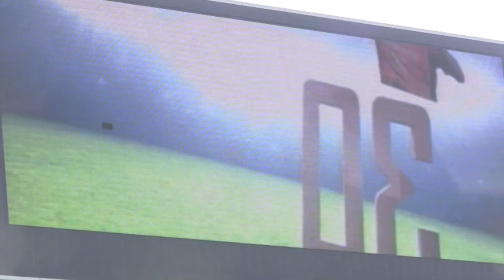カチャル Gojko Kacar Barefoot Defense ! 素足でディフェンス！| Cerezo Osaka セレッソ大阪 VS 新潟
Football accident! スパイク片手に持ちながら闘魂ディフェンス！史上最硬！
2014 J1 第5節 セレッソ大阪 VS アルビレックス新潟
ゴイコカチャル選手 （元セルビア代表）

Гојко Качар

履歴
ヴォイヴォディナ・ノヴィサド 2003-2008
ヘルタ・ベルリン 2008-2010
ハンブルガーSV 2010-
セレッソ大阪 2014　加入！

DF 17 酒本　憲幸
DF 23 山下　達也
DF 30 ゴイコ　カチャル Gojko Kacar
MF 5 長谷川　アーリアジャスール
MF 6 山口　蛍
MF 13 南野　拓実
MF 20 杉本　健勇
FW 8 柿谷　曜一朗
FW 10 フォルラン Diego Forlan

GK 1 武田　博行
DF 3 染谷　悠太
DF 7 新井場　徹
MF 2 扇原　貴宏
MF 11 楠神　順平
MF 18 ミッチ　ニコルス
FW 9 永井　龍

監督
ランコ　ポポヴィッチ